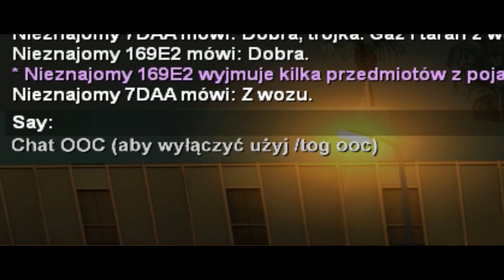.devGaming.pl || RCPD #11 - SWAT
Brave (Zachęcam do korzystania z nowej przeglądarki, która skutecznie blokuje reklamy, skrypty śledzące, a także pozwala na zdobywanie kryptowalut za oglądanie reklam.)

▼ OPIS ▼ MODY/MODS ▼

Brakuje jakiejś modyfikacji? Napisz w komentarzu! Postaram się ją dodać. :)